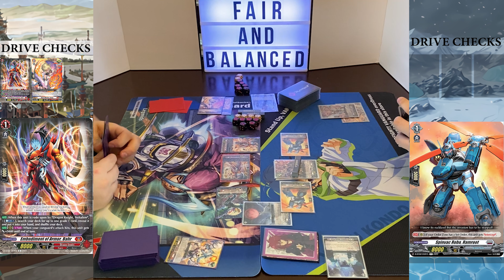Vanguard Overdress Dragonic Overlord Vs Orfist | CERTIFIED MONKEY GAMEPLAY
Monkey number 3 (Justin) plays a "competitive" game of Vanguard Overdress with his friend Holden.